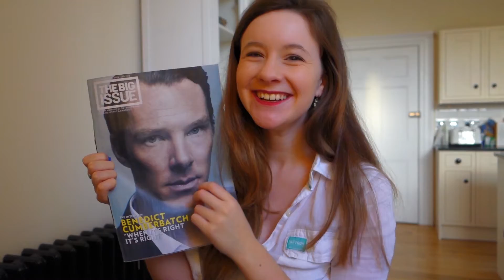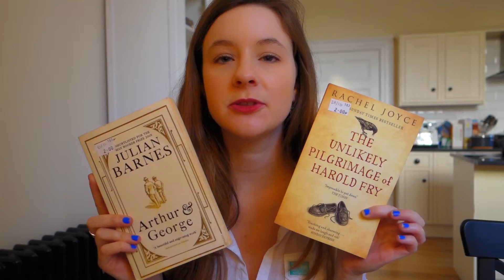Apologies + Haul + My Fair Lady || recdavies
Some more crazy vlogging...